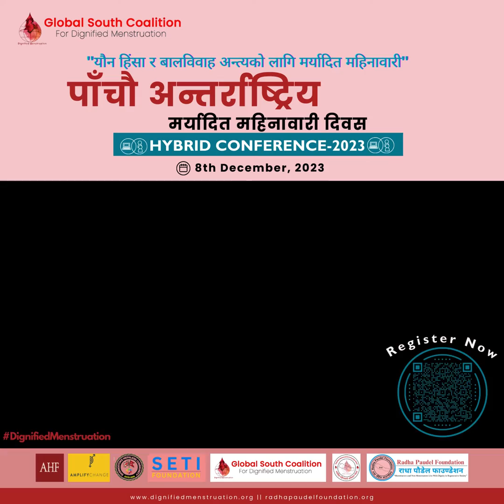5th International Dignified Menstruation Day || 8th December 2023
5th International Dignified Menstruation Day || 8th December 2023
"यौन हिंसा र बालविवाह अन्त्यको लागि मर्यादित महिनावारी"
पाँचौ अन्तर्राष्ट्रिय मर्यादित महिनावारी दिवस

Radha Paudel Foundation